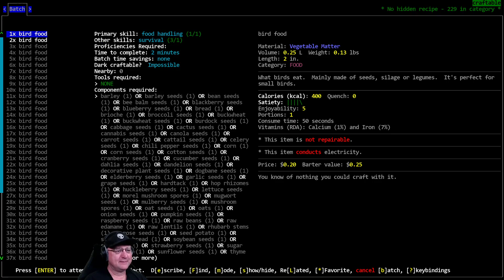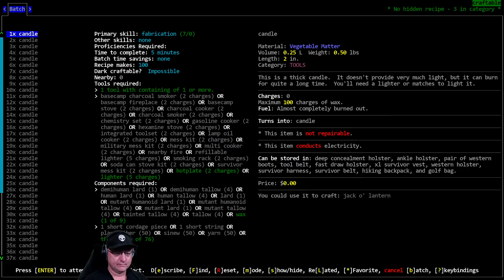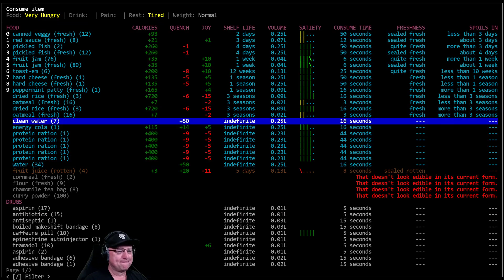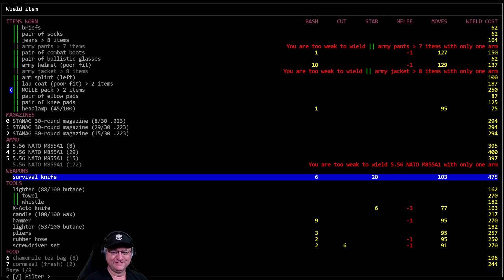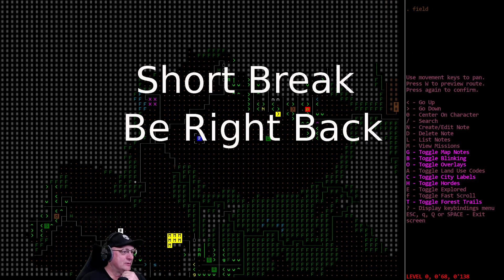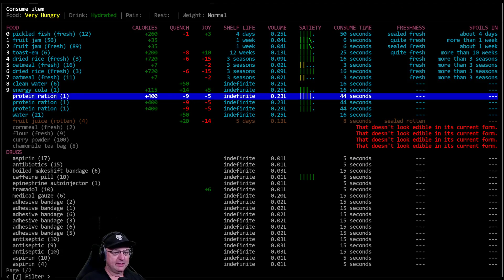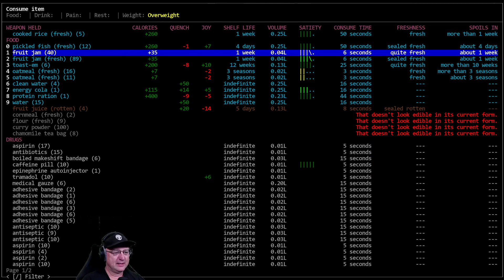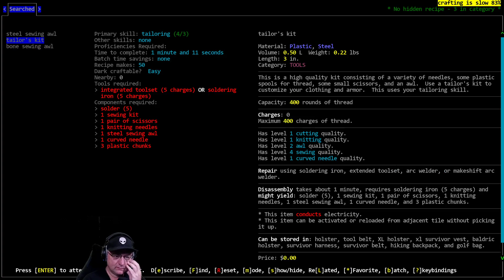Cataclysm DDA / Road Roller / S01-E13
'Road Roller' Vormithrax plays the 'Lab Patient, Unwilling Mutant' scenario as Meep Meep, an addled Bird Mutant obsessed with speed. With 4 STR and 18 Max HP, can he survive long enough to find a shiny set of Rollerblades, finish his Bird Post-Threshold blossoming, and learn an intimidating Martial Art?

World settings of note: Exp. Build #11192, Zombie Spawn: 2.0, Item Spawn 0.5, Initial Day: 39, Spawn Delay: 21. Wander Hordes: True. Graphic Tileset: MSX++Dead_People, Soundpack: @'s Soundpack (for game sound effects), Music from Co.Ag Soundpack.

Modlist: None